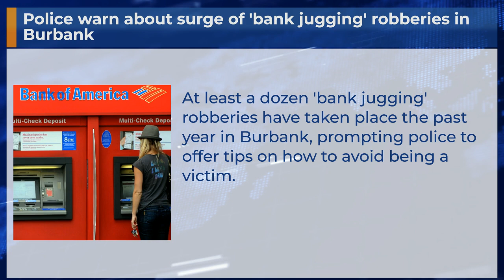Police warn about surge of 'bank jugging' robberies in Burbank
At least a dozen 'bank jugging' robberies have taken place the past year in Burbank, prompting police to offer tips on how to avoid being a victim.